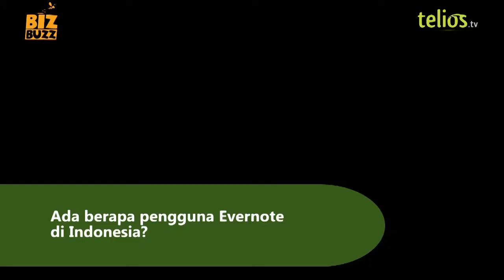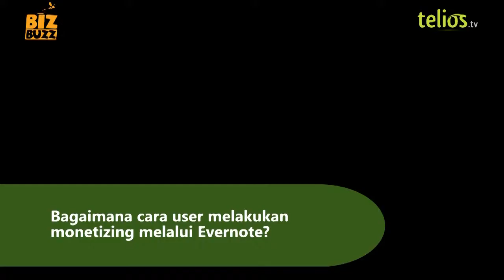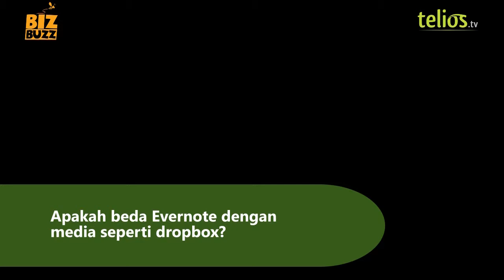Sartika Kurniali: Mencatat dengan Evernote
Menggunakan media buku catatan secara online? Apa saja kelebihannya? Sartika akan berbagi tentang Evernote, sebuah media buku catatan online yang kini telah berkembang menjadi salah satu aplikasi yang digemari di dunia